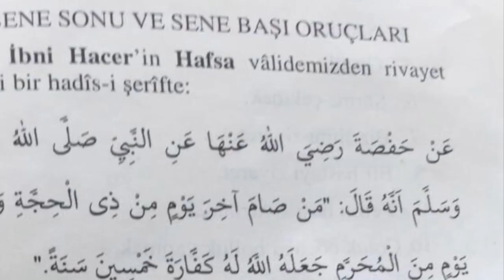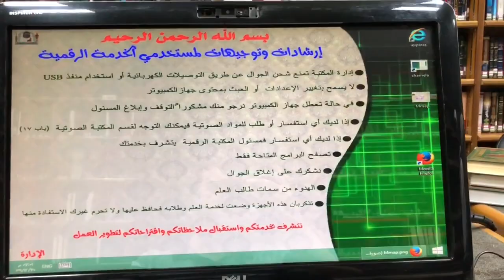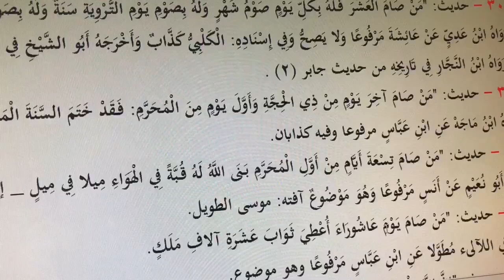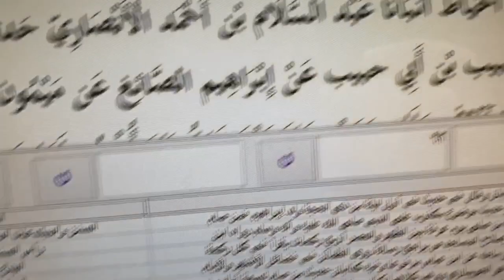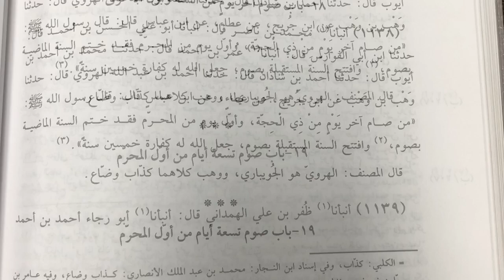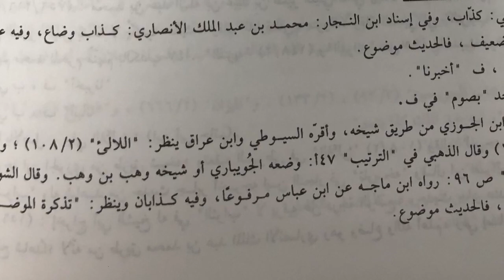Mescidi Nebi Kütüphanesinde Zilhiccenin Son Muharremin İlk Günü Orucu Rivayetinin Araştırılması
Mescid-i Nebi Kütüphanesinde Zilhiccenin Son Muharremin İlk Günü Oruç Tutmanın Faziletiyle İlgili Rivayetin Araştırılması

  أَنْبَأَنَا مُحَمَّدُ بْنُ نَاصِرٍ ، أَنْبَأَنَا أَبُو عَلِيٍّ الْحَسَنُ بْنُ أَحْمَدَ ، حَدَّثَنَا ابْنُ أَبِي الْفَوَارِسِ ، أَنْبَأَنَا عُمَرُ بْنُ أَحْمَدَ ، حَدَّثَنَا مُحَمَّدُ بْنُ أَحْمَدَ بْنِ أَيُّوبَ  ، حَدَّثَنَا أَحْمَدُ بْنُ شَاذَانَ  ، حَدَّثَنَا  أَحْمَدُ بْنُ عَبْدِ اللَّهِ الْهَرَوِيُّ  ، حَدَّثَنَا قُطْبُ بْنُ وَهْبٍ  ، عَنِ ابْنِ جُرَيْجٍ  ، عَنْ عَطَاءٍ ، عَنِ ابْنِ عَبَّاسٍ  ، قَالَ : قَالَ رَسُولُ اللَّهِ صَلَّى اللَّهُ عَلَيْهِ وَسَلَّمَ : " مَنْ صَامَ آخِرَ يَوْمٍ مِنْ ذِي الْحِجَّةِ وَأَوَّلُ يَوْمٍ مِنَ الْمُحَرَّمِ فَقَدْ خَتَمَ السَّنَةَ الْمَاضِيَةِ وَافْتَتَحَ السَّنَةَ الْمُسْتَقْبَلَةَ بِصَوْمٍ جَعَلَ اللَّهُ لَهُ كَفَّارَةَ خَمْسِينَ سَنَةً " .
‎الْهَرَوِيّ هُوَ الجويباري ، ووَهْب ، كلاهما كذاب
‎ وضاع .

İbn Abbas'a (R.a.) nispet edilen rivayete göre:
“Zilhicce’nin son günü ile Muharrem’in ilk gününü oruçlu geçiren kişi, geçen seneyi oruçla bitirmis, gelecek seneyi de oruçla karşılamış olduğundan Allah Te’âlâ, O’na elli senelik keffâret yazar.”

‎ : كتاب الفوائد المجموعة في الأحاديث الموضوعة للعلامة الشوكاني ص96 حديث رقم 31 وكتاب اللآلىء المصنوعة في الأحاديث الموضوعة للحافظ السيوطي 2 / 92 وكتاب تنزيه الشريعة للكناني 2 / 148 وكتاب الموضوعات للحافظ بن الجوزي 2 / 112
Şevkani, Kitabü’l-Fevaidi’l-mecmua fi’l-ehadisi’l-mevzua, s. 96, no:31;
Suyuti, el-Leali’l-masnua fi’l-ehadisi’l-mevzua, II, 92;
İbü’l-Cevzi, Kitabü’l-Mevzuat, II, 112

Bu eserlerin hepsi mevzuat yani uydurma rivayetlerin bir araya getirildiği ve uydurma olduğunun uyarıldığı çalışmalardır.

İbnülcevzi kitabü'l-mevzuat'ta iki tane yalancı ve uydurmacı ravisi olduğunu söyler
Rivayet uydurmadır / mevzu rivayettir.

Peygamber efendimiz "benim söylemediğimi bana nispet ederek nakleden cehennemdeki yerine şimdiden hazırlansın" buyurduğunu unutmayalım.

Tags;
hadis dersleri,
hadis sohbetleri,
hadis anlatımı,
hadis dersi,
hadis i şerifler,
hadisler,
hadis metinleri,
hadis nabi muhammad saw,
hadis rasulullah,
hadis tartışması,
hadis tartışmaları,
hadis uydurma,
hadis yalanları,
hadis yalanı,
hadis inkarcıları,
uydurma hadisler,
uydyrma hadis,
sahih hadis,
sahih hadisler,
hz muhammed,
rasulullah,
güzel sözler,
oruç,
Mescid-i Nebevi,
Peygamber Mescidi,
Mescidi Nebi,
kütüphane,
mescidi nebi kütüphanesi,
Medine,